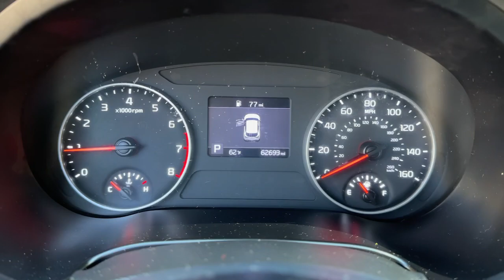2022 Kia Seltos Stamford, Greenwich, Norwalk, Darien, Fairfield, CT H24897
Snow White Pearl Used 2022 Kia Seltos LX available in Stamford, Connecticut at Stamford Hyundai. Servicing the Greenwich, Norwalk, Darien, Fairfield, CT area.

Stamford Hyundai
85 Magee Ave